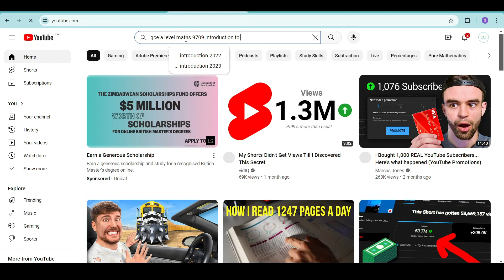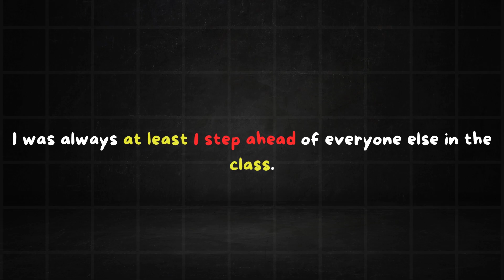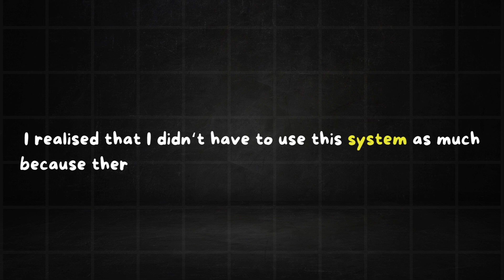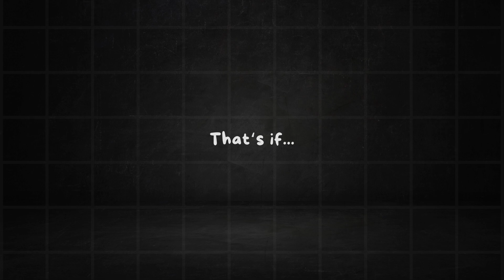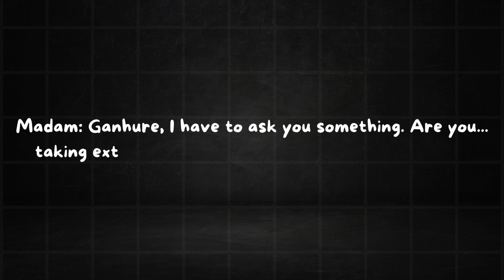How I got Straight A*s for A Levels and How you CAN TOO!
Hi. I graduated high school with straight A*s. In this video I explain the learning system I used to get straight A's and I also give you some tips on how to achieve straight A's. If you follow the advice that I give you in this video, you are guaranteed to excel in your A Levels.

I wish you the very best as you journey through A Level Math. You got this!!!